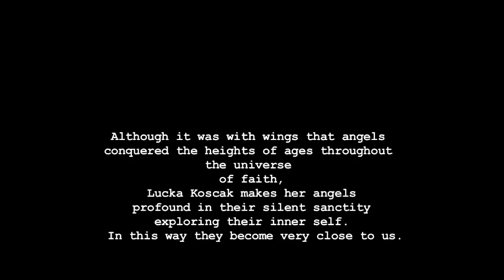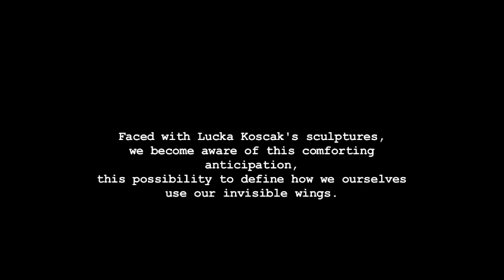Lucka Koscak-Wingless Angels-Toronto-Exhibition-2011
Produced by V-Art Productions / Director Janko Virant

Sculptures of angels are about connection,between outside and inside. The vision of path that human being should make in life. These sculptures (Angels) try to represent this searching when we turn our attention on the inside to discover new treasures. And feel our breath in the constant rhythm of life.